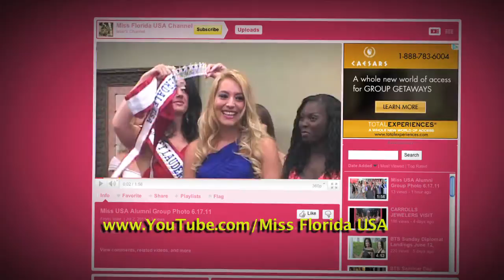04 Miss Tallahassee USA Finale